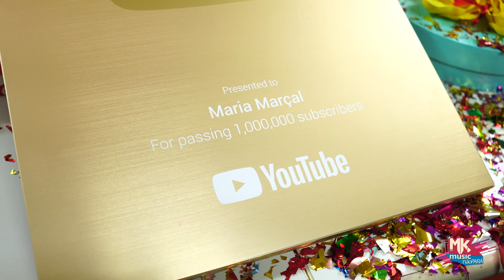Maria Marçal - Placa de 1 milhão de inscritos no YouTube e aniversário (MKnãoPARA)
A Maria Marçal esteve na MK Music comemorando o seu aniversário de 14 anos, e, entre os presentes que ela recebeu, lá estava a tão esperada placa de 1 milhão de inscritos no YouTube. Parabéns, que Jesus abençoe sua vida a cada dia!